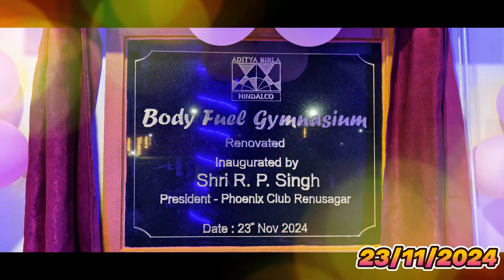Inauguration of Renovated Gymnasium by Shri R.P. Singh, President Phoenix Club, Renusagar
on 23rd Nov. 2024. Enjoy and fuel your body with most modern gym equipment.